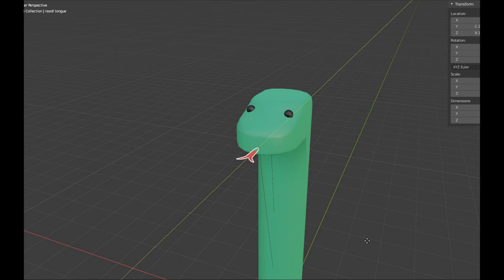noodl.mp4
noodl jam

song is bitch clap by truxton (halley labs)
noodl model by me